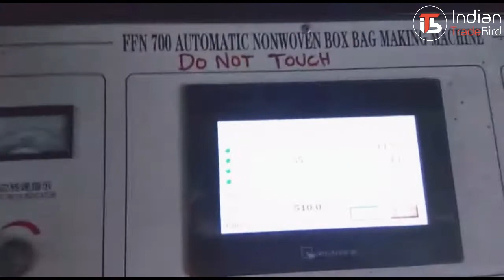Non Woven Bag Making Machine | नॉन वोवन बैग बनाने की जानकारी | Indian Trade Bird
This machine takes non-woven fabric as raw materials. It can produce non-woven bags of various sizes and shapes, such as non-woven Box bag，D cutting bags（flat bag）, soft loop bags, strip through bags, gift bags, and other product packaging bags.

ITB is India's upcoming online platform that helps Manufacturers, Suppliers & Exporters to exchange with each other at a typical, dependable and straightforward stage. Get here quality industrial products and trade leads in India at Indian Trade Bird.

To Connect with Indian Trade Bird
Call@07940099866